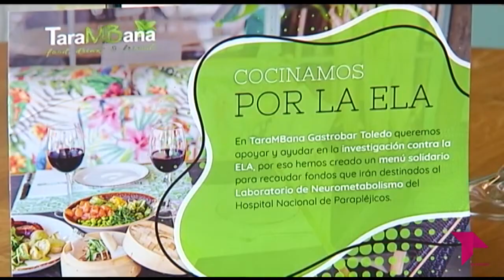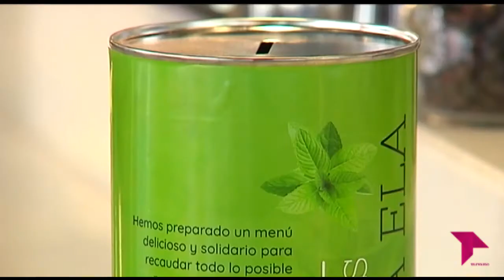MENÚ SOLIDARIO CONTRA LA ELA